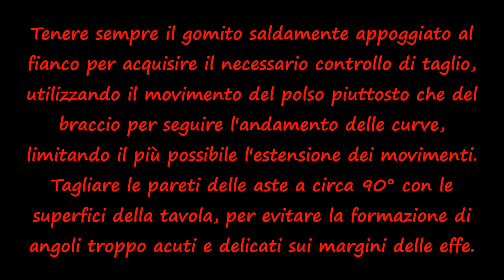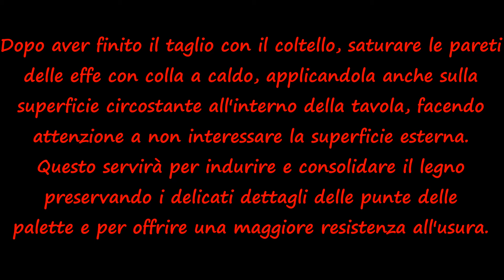4) Taglio delle effe parte quarta - Taglio delle aste a coltello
00:04 - Cutting of soundholes part four
             Cutting of stems with knife

00:12 - Use a 6 mm wide knife blade with a very tapered and thin tip to enter the tight spaces above the wings tips without widen them too much.
Sharpen it  with a "full" bevel (not concave) to obtain a smoother and fluent cutting action even in concave curves.

00:29 - Always keep the elbow securely leaned to the body side to gain the necessary cutting control, using the wrist movement rather than the arm to follow the curves, limiting the movement as much as possible.
Cut the walls of the stems at about 90° with the surfaces of the plate, to avoid the formation of too delicate and acute angles on the margins of the stems.

13:15 - After finishing the cut with the knife, saturate the F-hole walls with hot hide glue, applying it even on the surrounding inside surface of the plate, making sure not to affect the outside surface.
This will help to harden and consolidate the wood while preserving the delicate details of the wing tips and providing greater wear resistance.

13:32 - Wait at least 8 hours so the glue has time to dry and harden completely.
Continue with a light finishing of the F-hole walls which will be swollen because of the absorbed glue, proceeding last with the cutting of the notches to give to F-holes their final appearance.